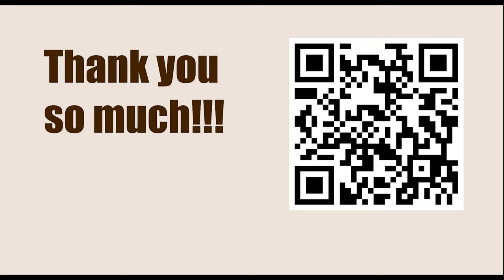American Cup 2023, Saint Louis, USA - Round: 1.3 || Ray Robson vs Fabiano Caruana - March 18, 2023